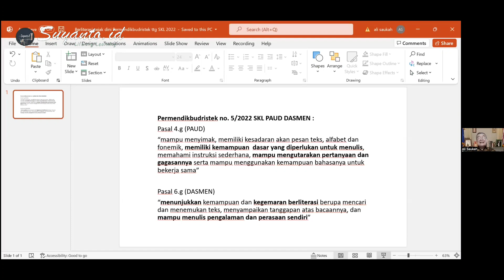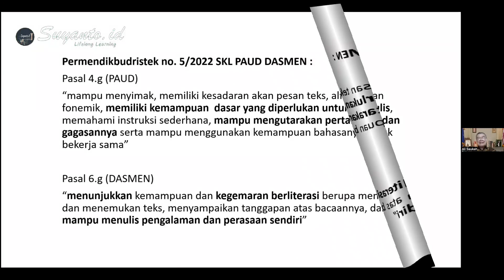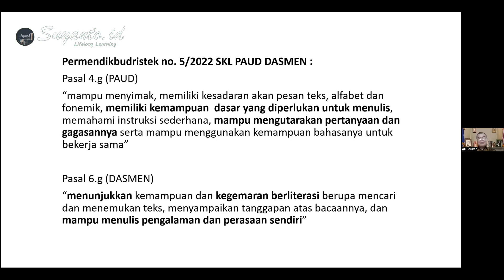Prof.Ali Saukah,Ph.D:Teknik Habituasi Menulis Sejak Dini-Eps.2@Suyantoid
Yuk simak perbincangan Prof.Suyanto, Ph.D. dan Prof. Ali Saukah di video ini.